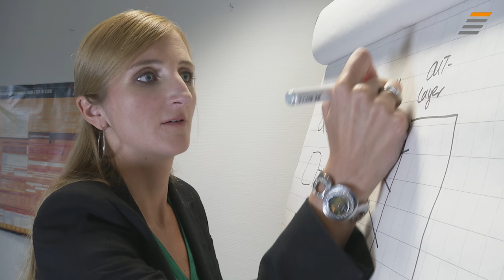JobStairs mit Partnerunternehmen KfW Bankengruppe - Recruiting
Wo Langeweile abgemeldet ist: Bei der KfW für mehr Transparenz sorgen.
Bankenregulierung und Stabilität des Finanzsystems – entscheidende Stichworte, wenn es um das Meldewesen bei Banken geht. Auch bei der KfW müssen regelmäßig Informationen über eigene Produkte sowie Partner- und Risikodaten erfasst und an die Bundesbank übermittelt werden. Statistiken und Datenbanken, Aufsichtsrecht und Standards: Klingt das nicht zu trocken, nach 08/15-Job?

Keineswegs: Im Meldewesen geht es dynamischer zu als man vielleicht denkt. Wichtig ist, immer den Gesamtüberblick zu behalten und darüber hinaus eigene Einzelprojekte erfolgreich voranzutreiben. Dabei sind vor allem Teamfähigkeit, Eigeninitiative sowie analytisches Denkvermögen gefragt. Die große Produktvielfalt der KfW eröffnet letztlich auch im Meldewesen viele Möglichkeiten, sich effektiv einzubringen und weiter zu entwickeln – zum Beispiel in der IT oder im Rechnungswesen.

Interessiert? Hier erfährst du mehr über deine Einstiegschancen bei der weltweit größten Förderbank.